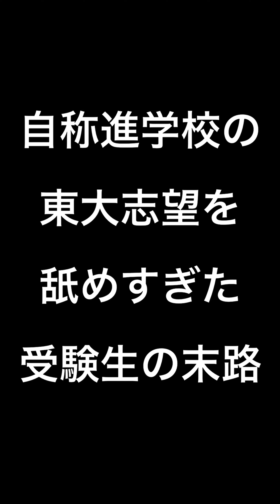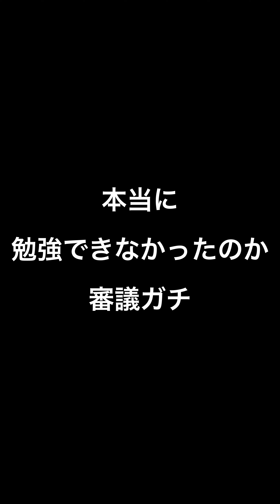【イマシカ】Sランすぎるイマシカコラボ集６選【総集編】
0:00 自称進学校の東大志望を舐めすぎた受験生の末路【コラボあり】

0:31 共通テストで失敗した東大志望の末路

1:15【地獄】Fラン大学のガチでヤバい大学生活

3:27 Fラン大学にガチでいたすごいやつ【就活無双編】

4:30 Fラン大学のガチでヤバい入試問題

5:01【超Sラン】大物著名人を輩出する横浜の多目的大学【神奈川大】

チャンネルをご覧いただき誠にありがとうございます。あきぴでです。
チェリー東大というグループで活動してます。メンバーは僕のみです。
東大を擦り続けるしょーもない動画ばかり上げてます。
投稿頻度は不定期ですが大体20時に動画を上げてます。

名前：あきぴで
趣味：クイズ、資格試験、演劇（文学座出身）
出身：富山県
学歴：富山中部高校、東京大学法学部卒
身長：175cm
体重：55kg
取得資格：英検準一級、漢検準一級、数検準一級、世界遺産検定2級、統計検定2級、美術検定2級、歴史能力検定日本史2級、日商簿記3級

乞食リスト

※当チャンネルは東大やその他特定の学校、人物を批判する意図はありません。あるあるネタも誇張表現や全くの架空である場合もございますので当チャンネルからその校風や人物像を判断せぬようお願いいたします。また視聴の際、もし気分が悪くなった場合直ちに視聴をやめてください。